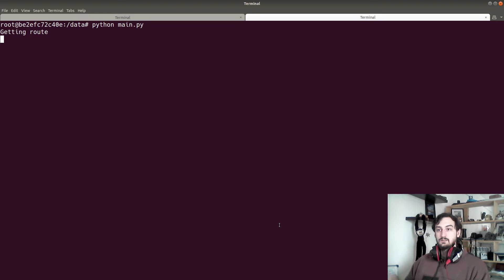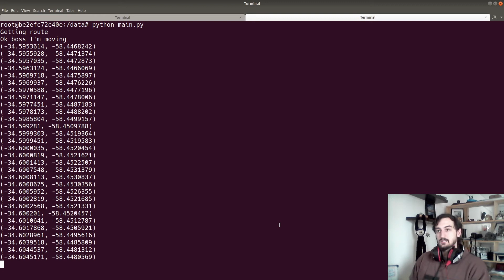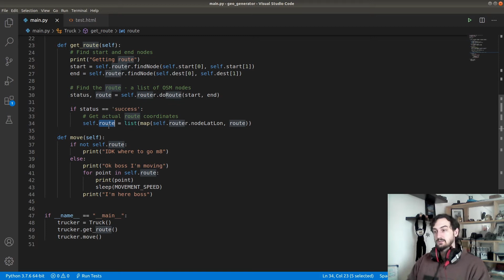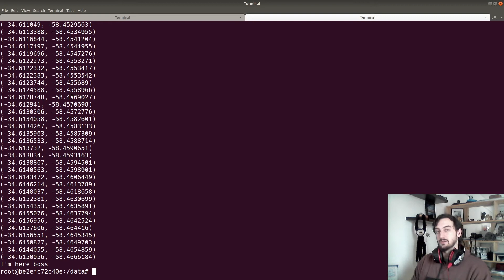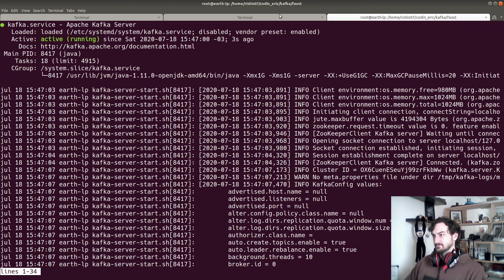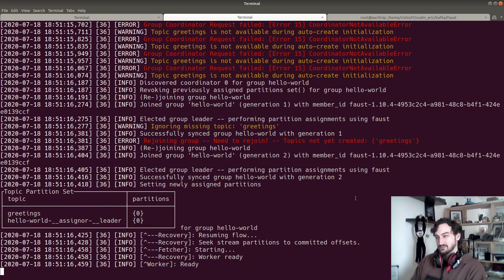Apache Kafka Streaming y Python Faust | DevLog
Esto fue mucho muy divertido. Dale mucho amor que me re gustó :)